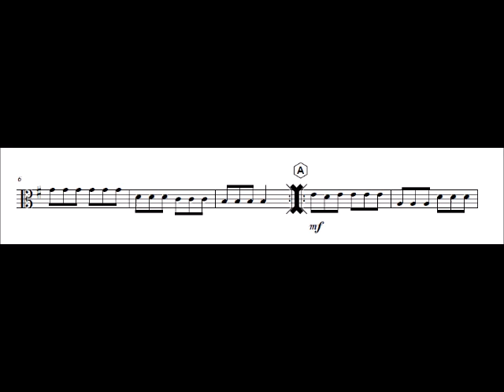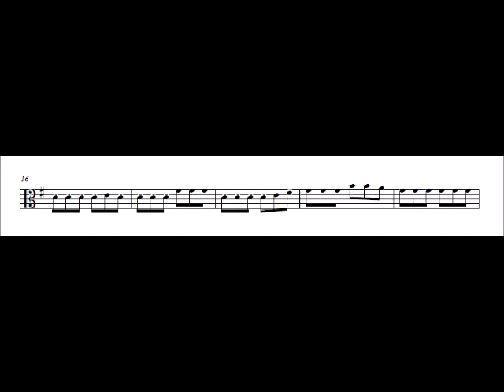Viola Of foreign Lands and People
Composed by: R. Schumann